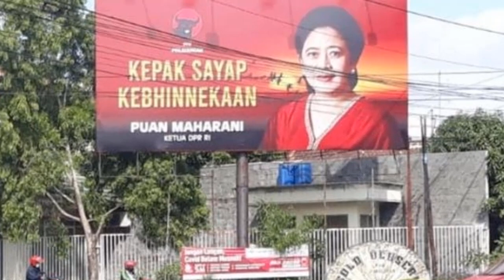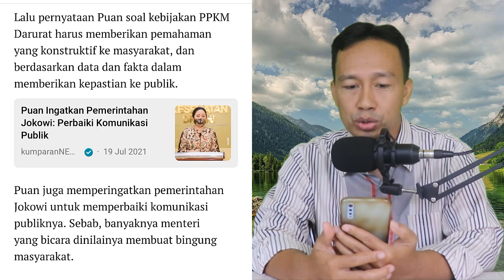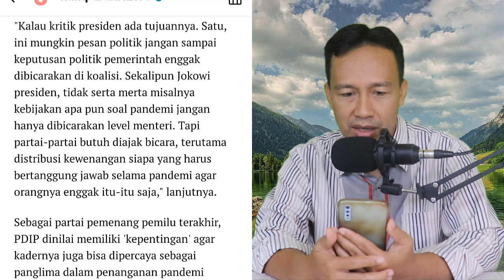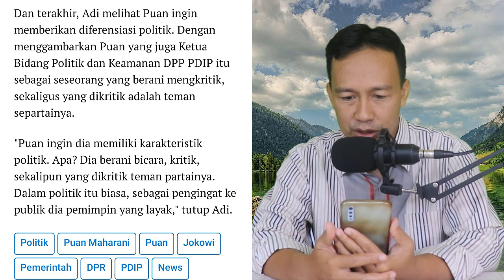ANEH... PUAN MAHARANI MULAI BERANI KRITIK JOKOWI, PADAHAL SATU PARTAI PDIP, APA MAKSUDNYA ?!